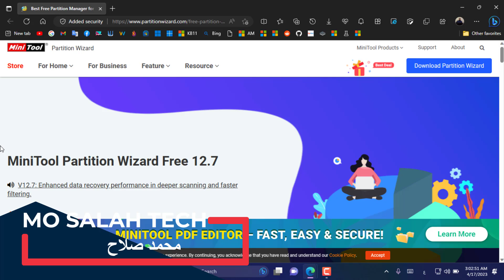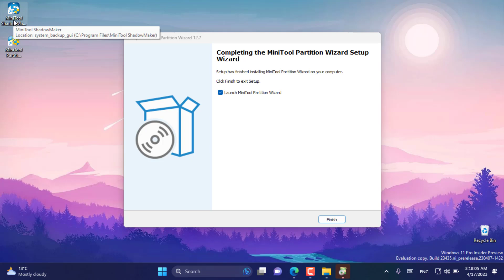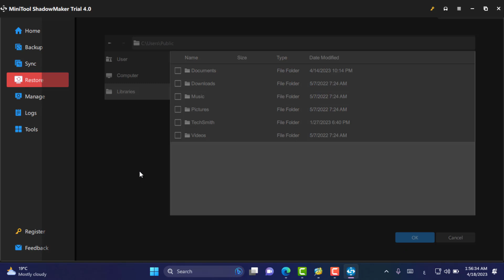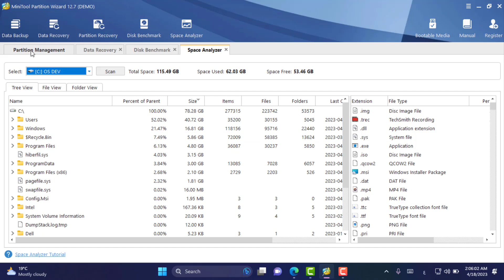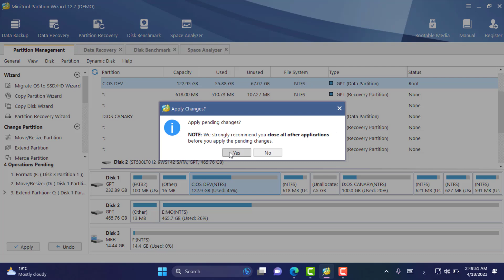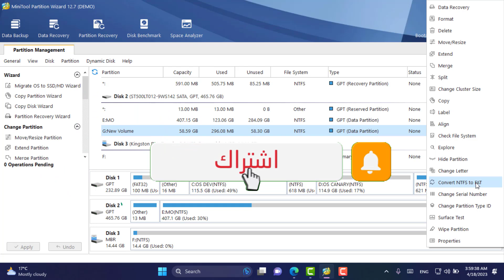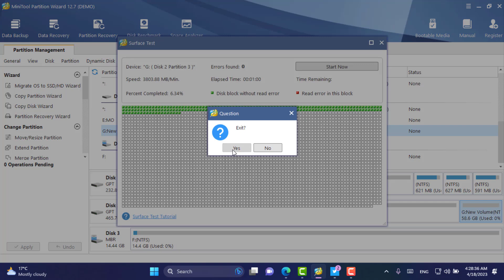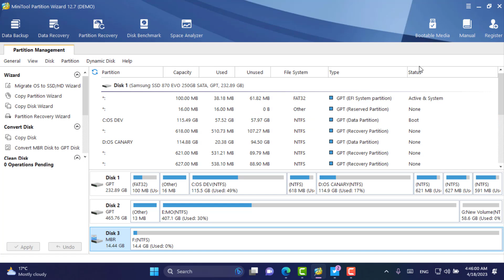شرح مفصل بالكامل لبرنامج MiniTool Partition👈عملاق أدارة الهارد وجميع وحدات التخزين بأحدث الأصدارات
برنامج MiniTool Partition Wizard العملاق الحقيقى والأفضل فى أدارة الهارد وجميع وحدات التخزين الأخرى الفلاشات وكروت الميمورى:يأتي مزودًا بالعديد من الميزات القوية التي يمكنك من خلالها التحكم تمامًا في القرص الثابت الهارد بالكامل أو الأقراص بشكل منفصل.يتمتع البرنامج بواجهه سهلة الاستخدام يقوم بتنفيذ المهام بشكل مباشر دون أى تعقيدات ، يمكنك تغيير حجم القسم ونسخ القرص ومسح الأقسام المفقودة وترحيل نظام التشغيل إلى SSD بسهولة وأمان. والعديد من المميزات الرهيبة الأخرى التى يمكنك الأطلاع عليها بشكل دقيق ومفصل من خلال الشرح اعلاه نتمنا لكم مشاهدة مفيدية وممتعه